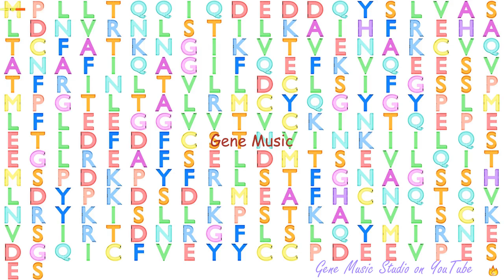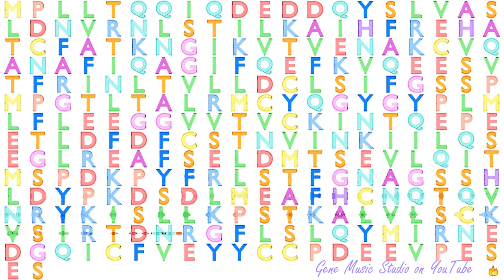Gene Music using Protein Sequence of RAD1 "RAD1 CHECKPOINT DNA EXONUCLEASE"